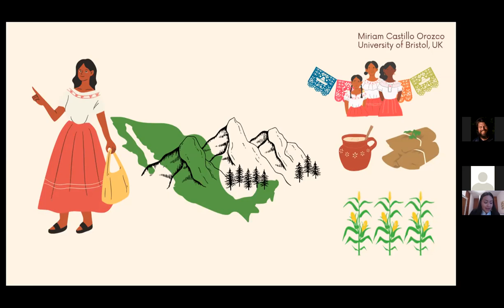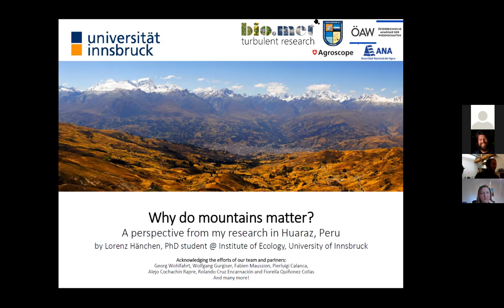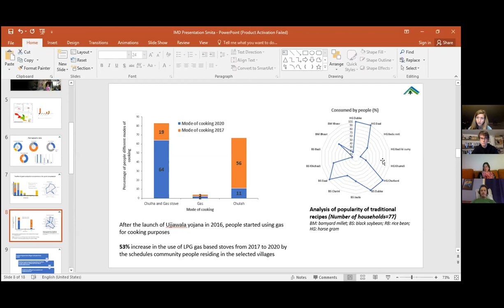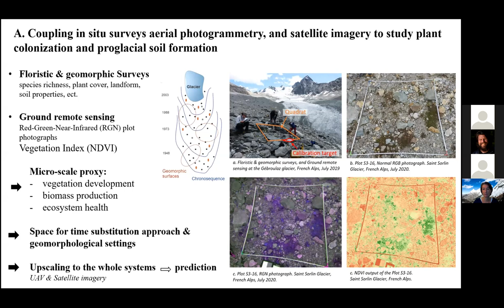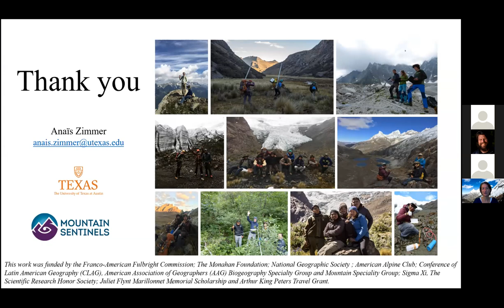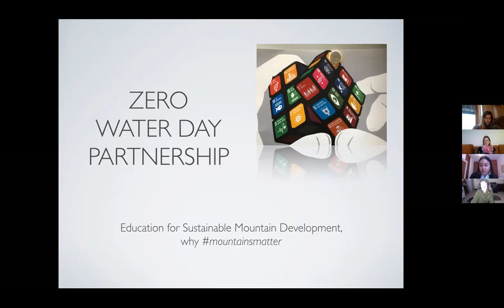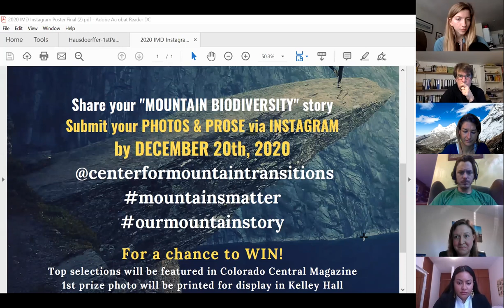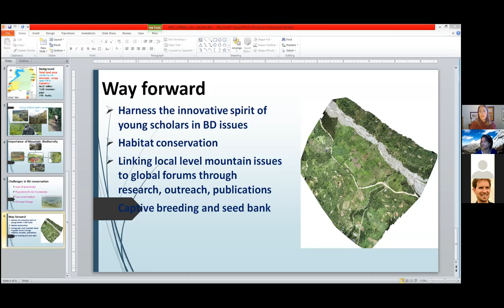International Mountain Day 2020 WCU Panel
International Mountain Day 2020
Western Colorado University School of Environment and Sustainability
Panel: Graduate Student Stories of Mountain Resilience Research